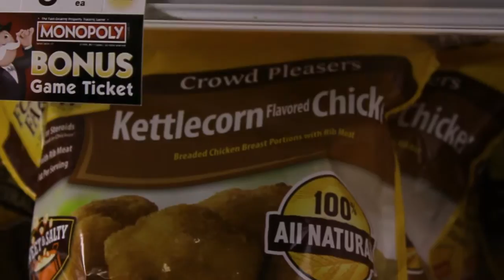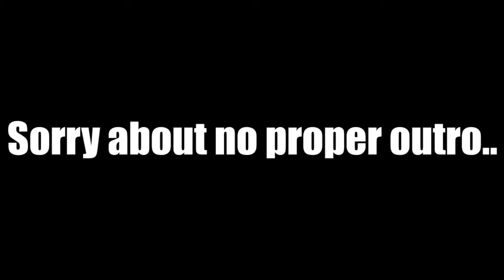Fun Flipping Session!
Solid training day.
Add me on Snapchat @kaifleming